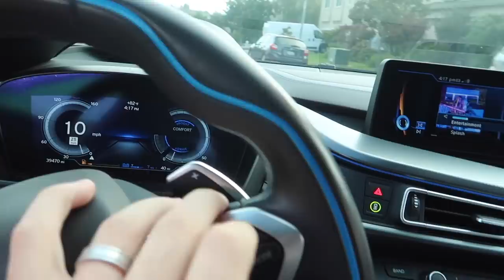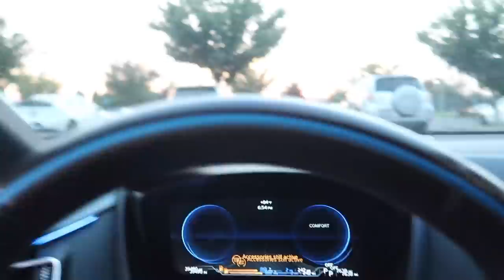Is The BMW i8 The Slowest Car BMW Ever Built?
2000 LIKES AND WE WILL UPLOAD TOMORROW!

MW 435I MOD LIST:
KiesMotorsports (NOUR5)
BurgerTuning
ShineArmor (NH10)
AzaAutoWheel
Suvneer
Valvetronic (NOUR)
FitedRacing
TireWheelZone